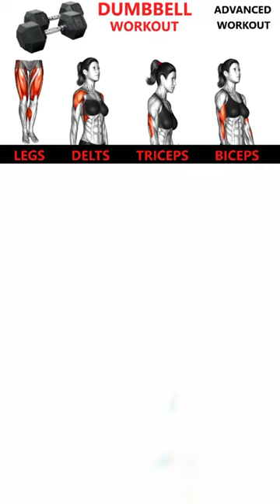DUMBBELL WORKOUT FOR WOMEN | MUSCLE BUILDING WORKOUT | ADVANCED WORKOUT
Muscle Smith Workouts will not be responsible or liable for any injury or harm you sustain as a result of this video.

Muscle Smith Workouts recommends you to warm up properly before starting the workout.

Enjoy the video and the workout💪🙂